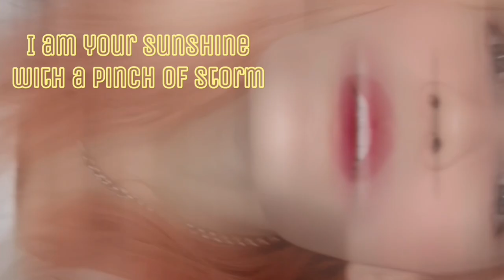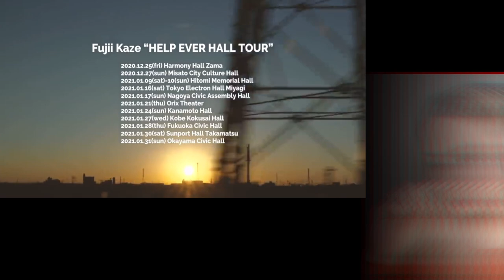One Of My Fave!!! Fujii Kaze performing “Sayonara Baby” | Okayama Civic Hall | Live!